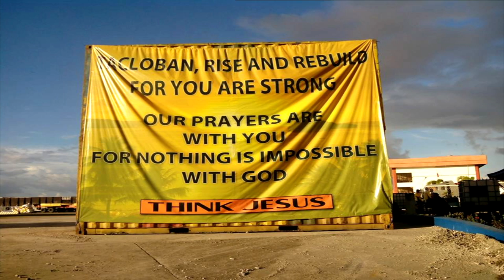Bangon Tacloban - Gothong Southern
"Typhoon Haiyan (Yolanda) has created a huge impact in the lives of many Filipinos as it has devastated our brethren, especially in Tacloban City. Dated last November 13, 2015, members of Gothong Southern Shipping Lines Inc. (GS) selflessly rendered their service to help those that have been affected by the disaster. Two years has passed but the devastation of the Typhoon is still felt by the citizens of Tacloban City.  This video shows the resilience and the effect of the bayanihan spirit between to the people in Tacloban, and that of the member of GS. In Gothong Southern Shipping Lines Inc., we believe in Bayanihan Spirit by sharing our time and talent to help each other and the community.

 Originally a "Bangon Tacloban" video sang by Vanessa Vallejos, composed by Trox D. Salazar and produced by Ivan Togonon in their youtube channel Infinitv Exclusive.